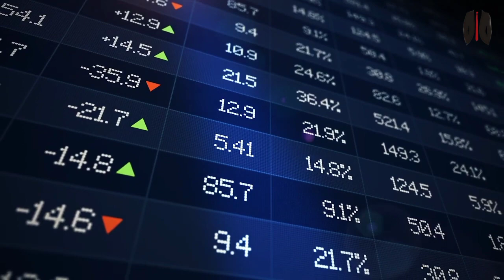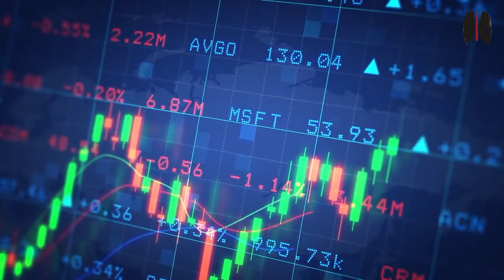Stock Which Is Debt Free | Debt Free Stock To Buy | Company Which Has No That Debt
share market strategy in hindi, share market strategy for tomorrow

debt free stocks in indian stock market in tamil
debt free stocks kaise dekhe, debt free stocks under 1 rs